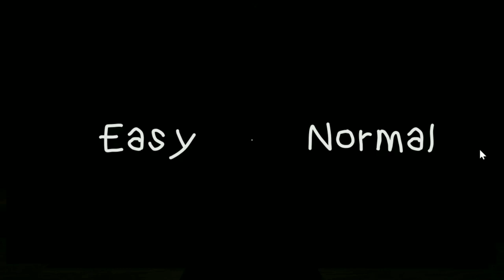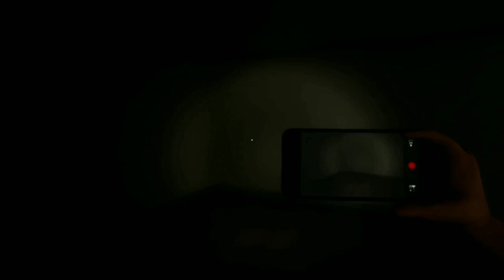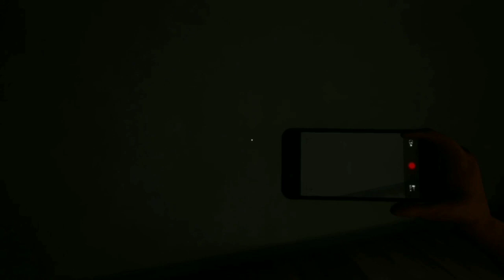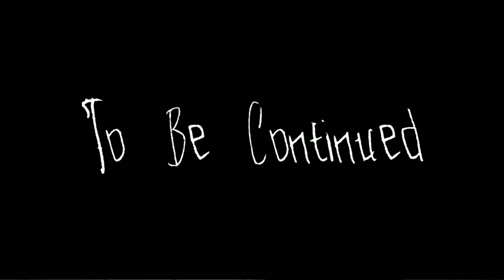Holy shit this is scary